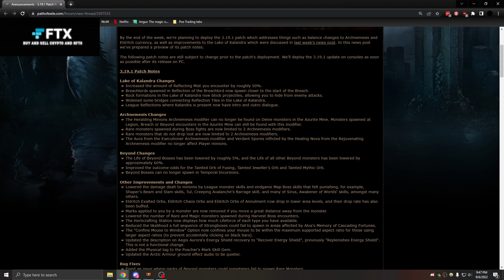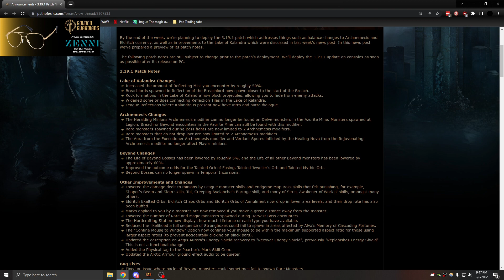[POE CLIPS] BEN AFTER READING 3.19.1 PATCH NOTES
Streamer Twitch Channel of this video